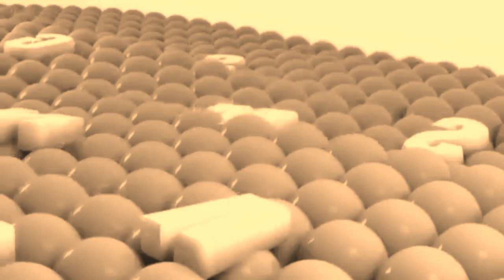(REQUESTED) Samsung Logo History (2001-2009) in 4ormulator V0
Requested by @paulsirchem1